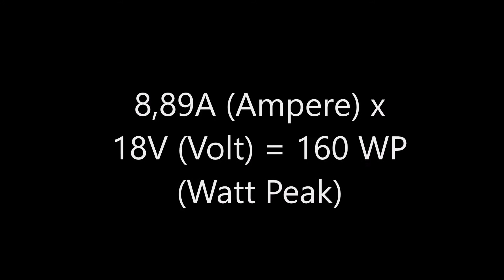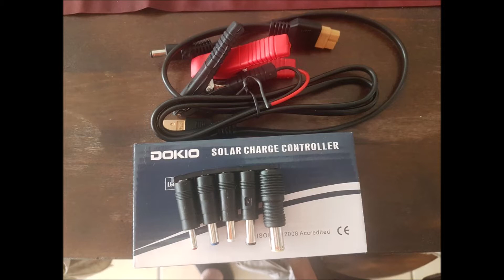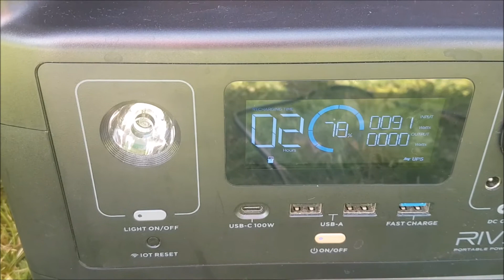Retro School Bus Vlog47 Günstiges mobiles Solarpanel für Ecoflow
Vorstellung mobile Solartasche von Dokia 160WP besonders geeignet für Ecoflow Powerstation

Du möchtest uns unterstützen?

Equipement:
Ecoflow River 600 Max Powerstation
Revolt HSG-650 Powerstation
Action Kamera

12V Schaltpanel
TV / BR
Retro Radio
LED Strip

Möbel / Retro
Retro Kommode
Retro Kommode
Retro Schrank
Retro Duschvorhang
OSMO Dekorwachs
Shabby Chic Farbe

Goal Zero Yeti 400
Syntrox Waschmaschine